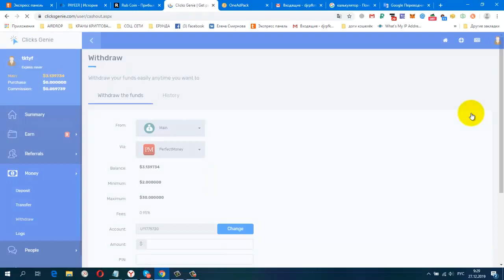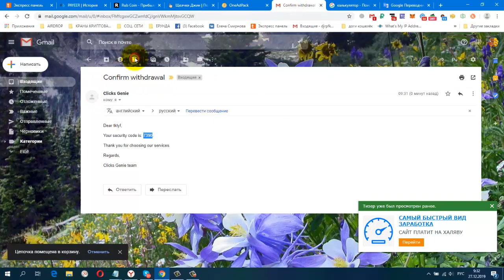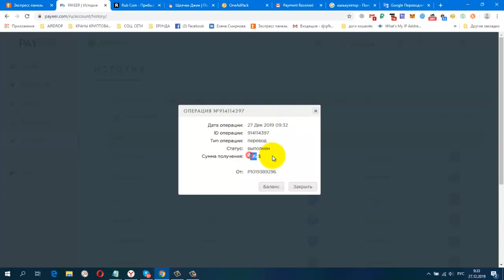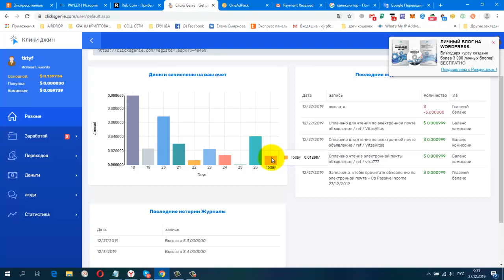Без вложений БУКС ClicksGenie, работает через почту!Мой Вывод на PAYEER 3$ ИНСТАНТ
регистрация
Дата операции: 27 Дек 2019 09:32
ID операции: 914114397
Тип операции: перевод
Статус: выполнен
Сумма получения: 2.95 $
Жду Вас
гугл группа